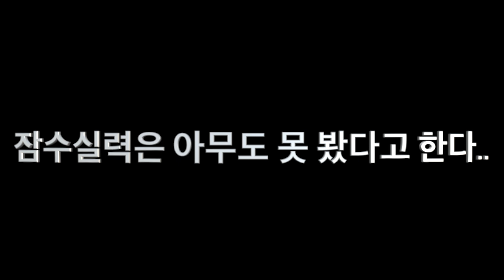수영 선수의 세계 최장기기록 잠수실력